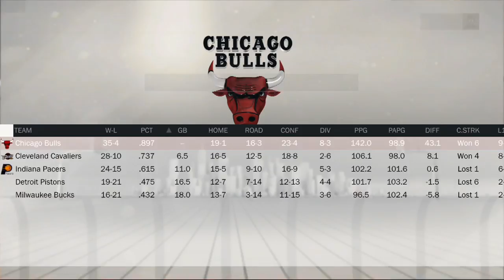THE HIDDEN SECRET TO FAST REP IN NBA 2K17! FASTEST WAY TO GAIN REP METHOD! BECOME SUPERSTAR FAST! 😱